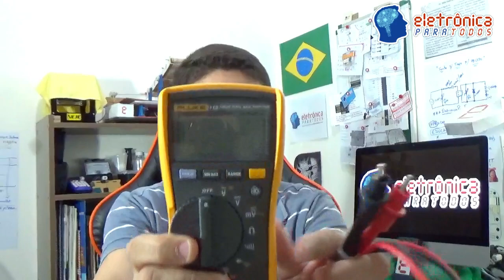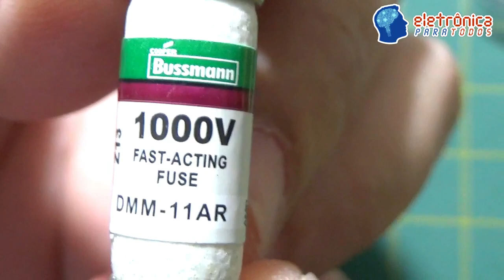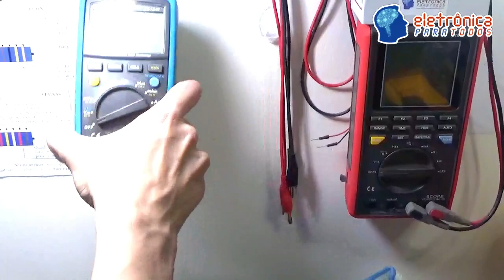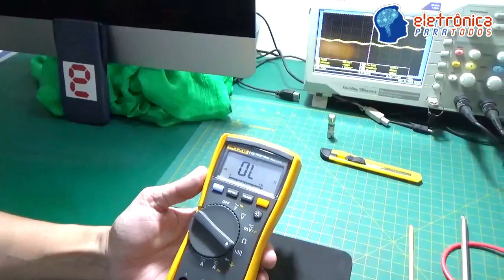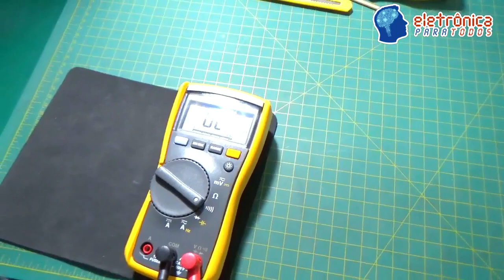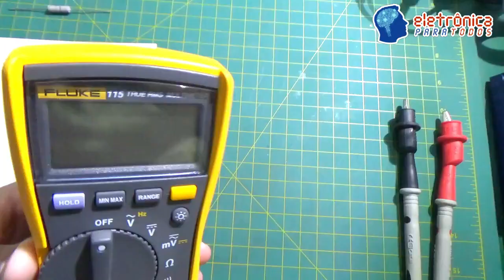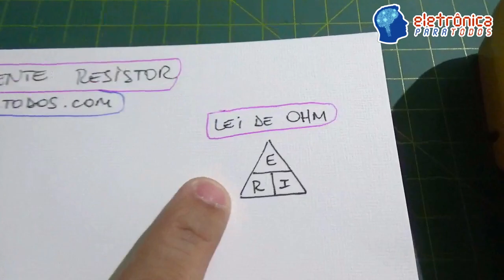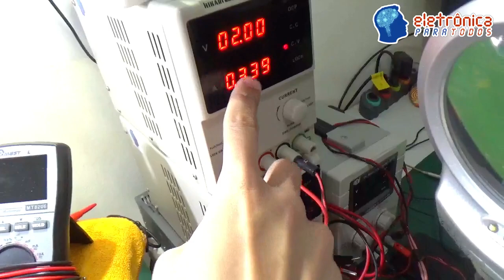SUBSTITUINDO FUSÍVEL DO MULTÍMETRO FLUKE 115 (True RMS)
Fala Pessoal!

Neste "Abrindo a Caixa" de número "não sei qual", risos, vamos adiante!;)

Bom, o lance é que o que aconteceu por aqui pela Bancada Eletrônica, realmente não foi um "dos fatos" mais felizes! Sim, isso mesmo! O que aconteceu foi na realidade uma verdadeira "tragédia"! o.O

Então, o que houve foi que a partir de uma medição errada, uma medição totalmente errônea, eu por aqui tentei medir "alguma coisa" que na realidade terminou em simplesmente uma "explosão"! o.O

Sim! Isso mesmo! É bom que todos nós tenhamos bastante cuidado no que "de fato vamos medir", ou ainda que não tenhamos 100% de certeza, MAS trabalhando com Energia Elétrica a situação vai ficando cada vez mais complicada sem mesmo nós percebermos!

Agora, na hora que descobrimos que o fusível do nosso multímetro tinha queimado/avariado...BOM, então o que restou foi, adquirirmos um novo, e tendo a certeza de que "no mínimo" era um NOVO FUSÍVEL de AÇÃO RÁPIDA! :)

E por quê um fusível desse mesmo tipo, Rodrigo?! Porque caso venhamos a utilizar algo diferente disso, como por exemplo, um pedaço de ferro, alumínio ou qualquer outro material ou coisa do tipo, enfim, estaríamos indo completamente contra o que de fato deveria ser utilizado, ocasionando problemas e mais problemas futuros! o.O

Sendo assim, como por aqui não devemos NADA a ninguém, "vombora" adiante da maneira que podemos sem "PREJUDICAR" a ninguém mais! ;)

Sucesso A TODOS, SEMPRE! :)

Tá curioso(a)?! ;)